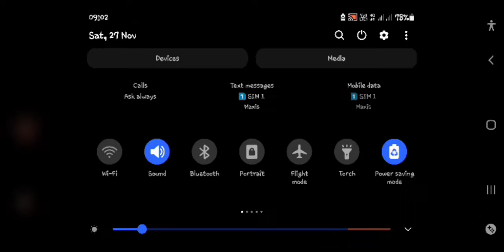Im Play Granny Chapter 2 practice mode and Helicopter